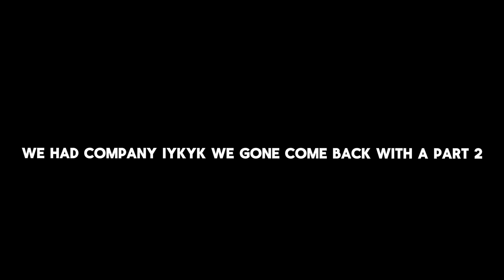Shootin Vlog 762 Arp & Daggers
My aim trash be cool in the comments. Got a part 2 coming soon 12 ranned us off.

video performed in safe environment by trained perfesonals